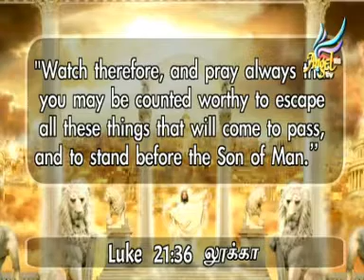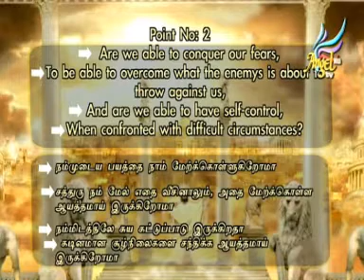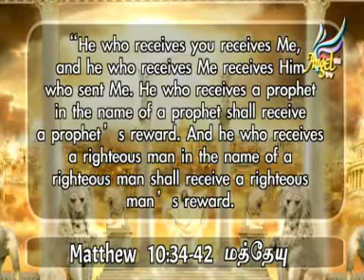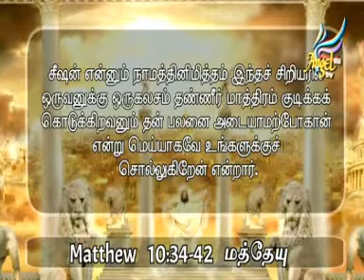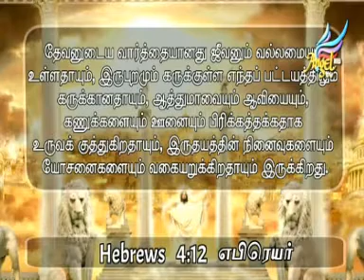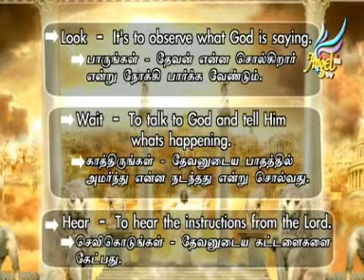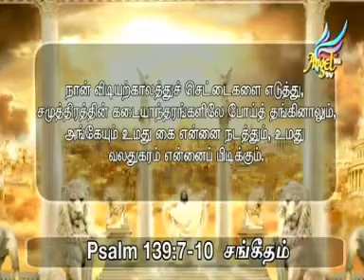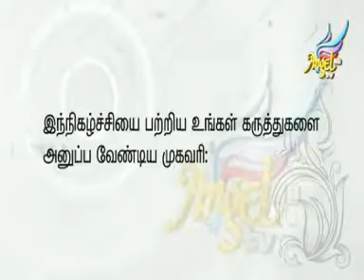PREPARE TO MEET THE END TIMES - Ep - 2.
Pastor Hosea delivers the End-time messages.